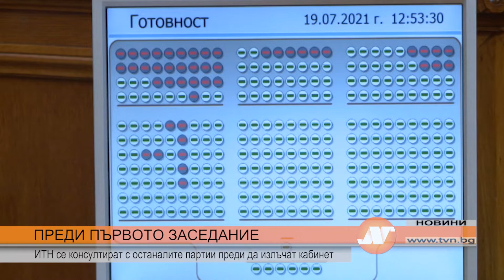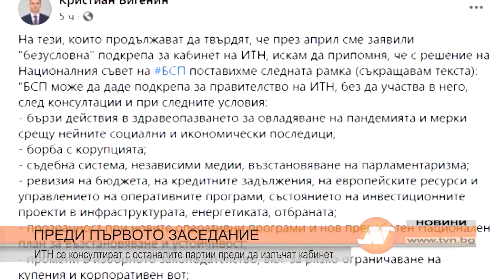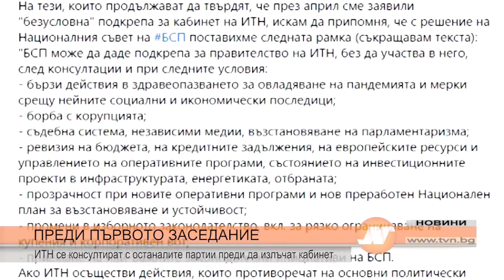ПРЕДИ ПЪРВОТО ЗАСЕДАНИЕ: ИТН се консултират с останалите партии преди да излъчат кабинет